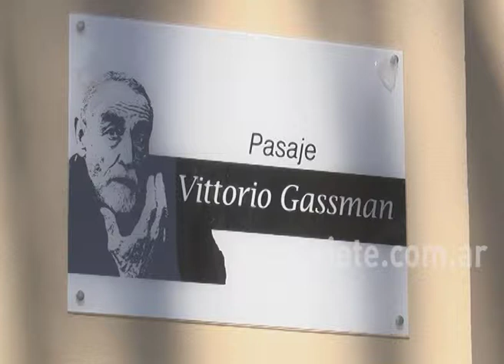EL PASAJE VITTORIO GASSMAN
FUE INAUGURADO EN TEATRO MUNICIPAL CON LA PRESENCIA DEL EMBAJADOR ITALIANO